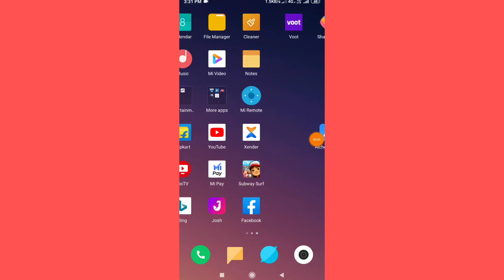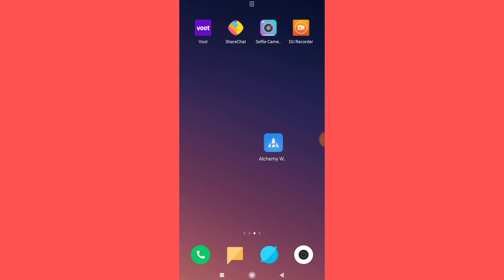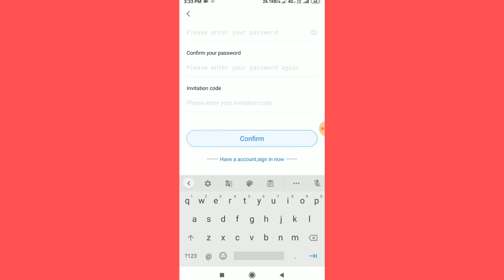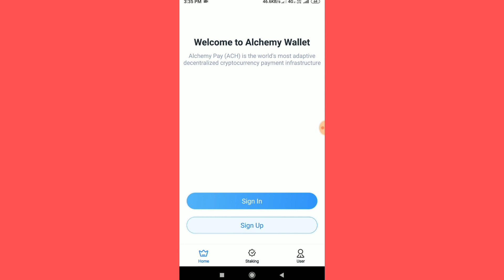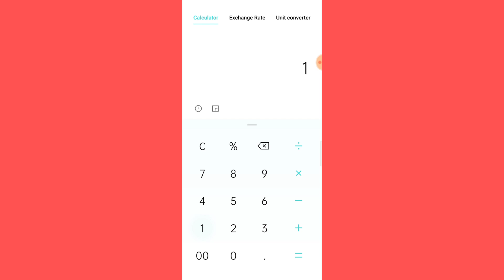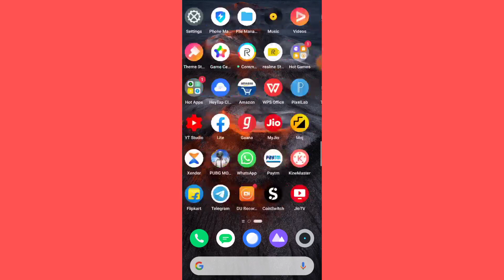😘हो गया बवाल खुशखबरी: PUBG UNBAN IN INDIA | NOW BACK ON PLAY STORE & APPS STORE TOMMOROW? PUBG UNBAN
Refer Code 👉 - k30sf2

Telegram - ( Must Join )